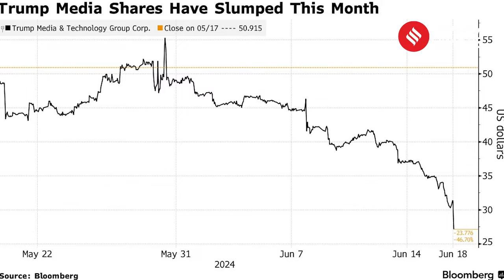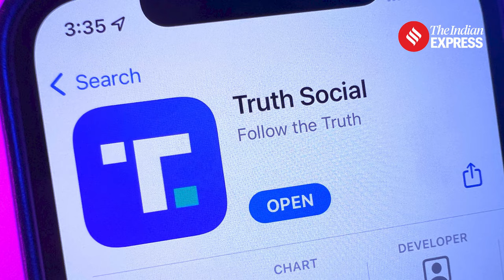Explained: Donald Trump's Media Empire Crumbles as Stock Plunges 72%, Wiping Billions from Net Worth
US Election 2024: Donald Trump’s social media company, Trump Media & Technology Group, has seen its stock plummet by 72% since its peak in March, wiping out billions of dollars from Trump’s net worth. Experts have raised concerns over the company’s high valuation and lack of revenue, while election-related factors and the upcoming end of insider selling restrictions also threaten its stability. The company is trying to expand with its new streaming platform, but its future may hinge on Donald Trump’s performance in the 2024 election.